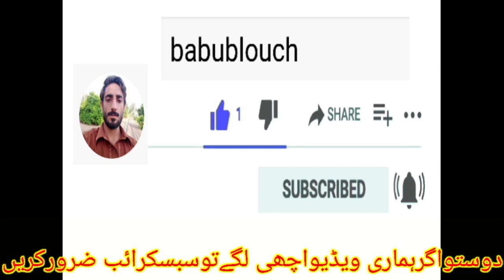aaj to garmi ki inteha hi ho gai ٹھنڈے پانی سے خوب نہایا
babublouch bvl higarmi السلام علیکم تمام دوستوں امید کرتا ہوں سب دوست خیریت سے ہوں گے اس ویڈیو کو مکمل دیکھیں اور خوب انجوائے کریں اور اس کے مطابق کمنٹس کریں بہت شکریہ